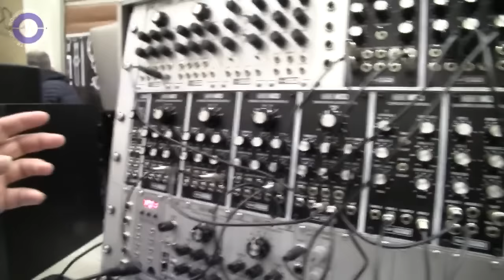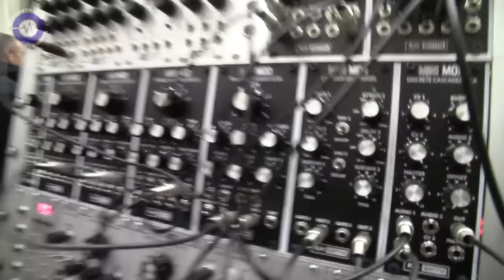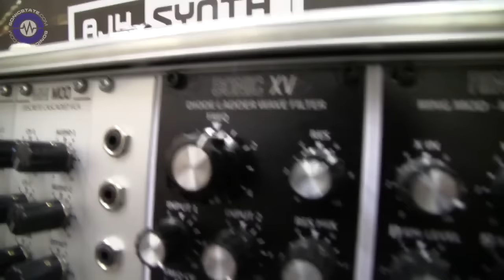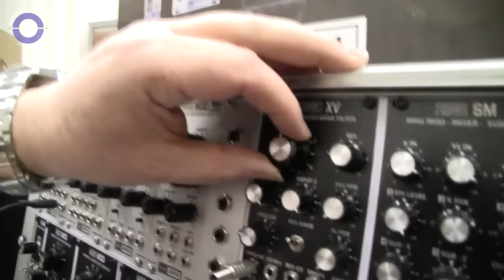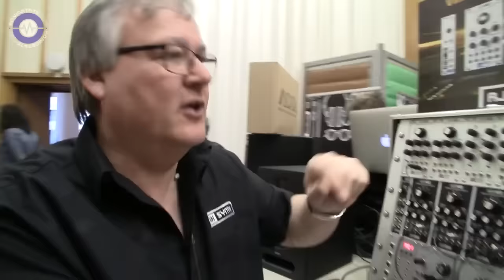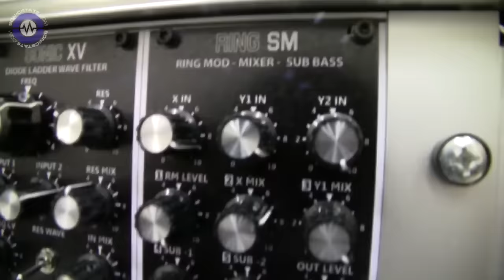Superbooth 2016: AJH Synth Sonic SV Diode Filter and Ring SM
Two new modules from AJH with a lot of history behind them